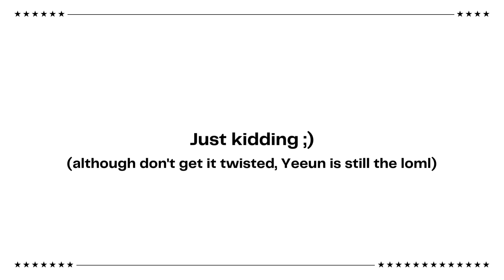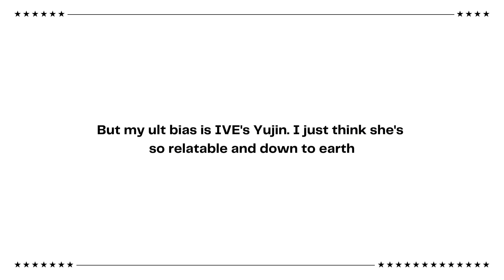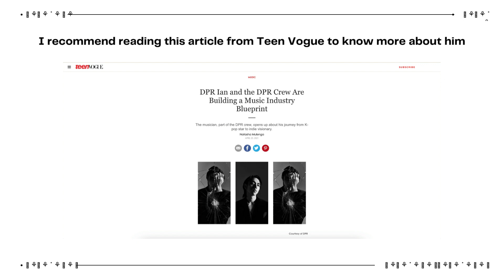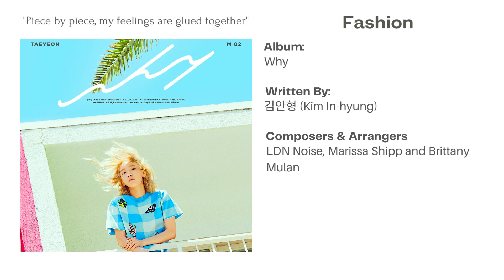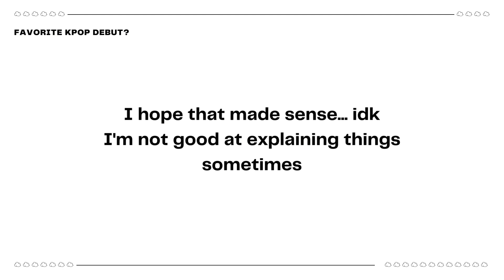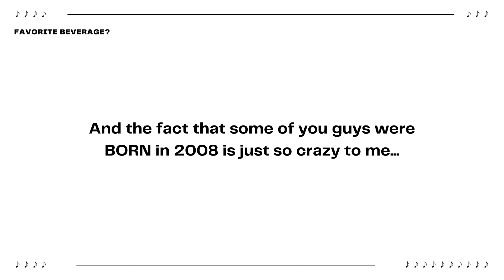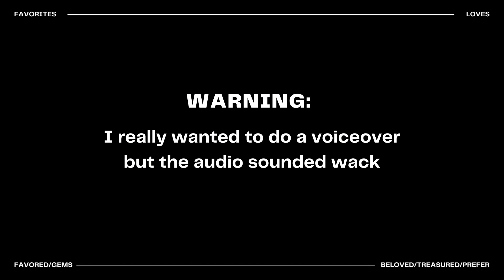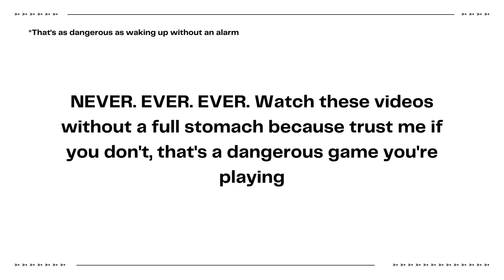mY favOriTes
Apologies for the weird audio at parts where it's sometimes too loud or too quiet. I really enjoyed making this video and I hope you enjoyed watching it.

song of the "day": move by park moonchi